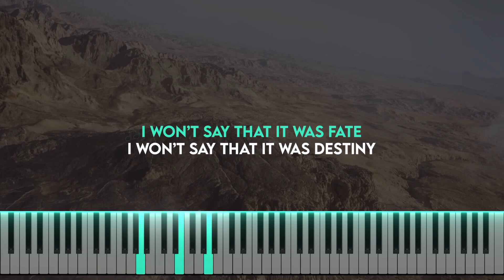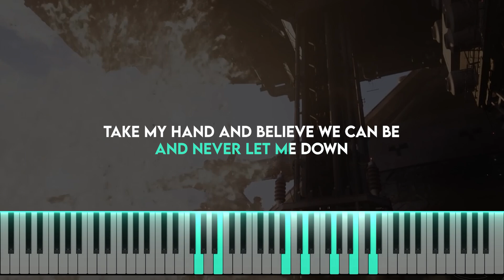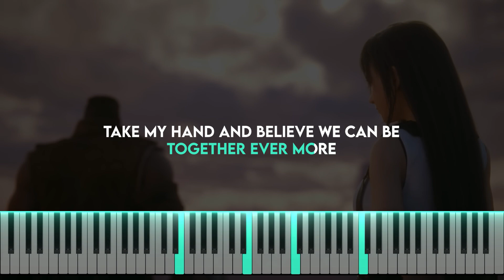Final Fantasy 7 Rebirth - Theme Song (Piano cover | Tutorial | Karaoke)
Final Fantasy VII Rebirth Trailer Debuts a Brand New Theme Song | Game Awards 2023. Music video performing piano cover with added tutorial and karaoke.
Final Fantasy 7 Rebirth is an upcoming action role-playing game developed and published by Square Enix, scheduled to release for PlayStation 5 on February 29, 2024.

This video is exclusively educational and intended for teaching future musicians and singers 👌